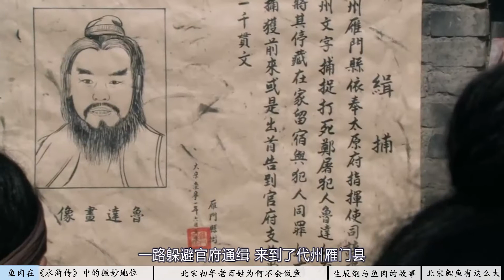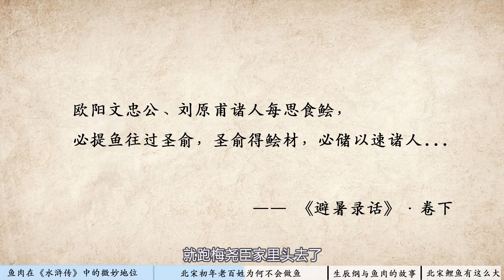大錘說史 | 讀水滸看歷史005：美食篇之魚肉，在北宋連北部邊疆都能吃上魚，但是民間魚的烹飪水準卻差距很大，爲什麽北宋的鯉魚個頭都特別大呢？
鱼肉在《水浒传》中的微妙地位
大家好，大锤继续跟大家聊水浒传中的美食。咱们前几集，分别说了挂面、羊肉、猪肉、牛肉，那本期我要跟大家聊的，是小说中另外一种重要食品，也是一种肉类食材：那就是鱼。
相比于牛肉，羊肉，猪肉，水浒传书中出现鱼肉食品的次数要少很多。但鱼肉作为菜肴，出现的章节比较早。在小说第四回，鲁提辖三拳打死镇关西之后，一路躲避官府通缉，来到了代州雁门县，在这里遇到了之前救下的金翠莲父女，父女二人感激鲁达当初仗义相救，因此摆酒待客，金老汉就上街去买了一些下酒的菜肴，其中第一个就是鲜鱼。原文这么说：金老下来，叫了家中新讨的小厮，吩咐那个丫鬟一面烧着火，老儿和这小厮上街来，买了些鲜鱼、嫩鸡、酿鹅、肥鲊、时新果子之类归来。后来鲁智深路过瓦罐寺，飞天夜叉丘小乙也挑着一个酒食担子，里面露出一些鱼尾，说明也是吃鱼的。
此外书中也提到了一些鱼类及鱼类菜肴种类，比如鲤鱼、鱼羹等，以及宋江在江州吃的鱼脍。这个鱼脍就是淡水鱼做的生鱼片一类的食品。
鱼肉在水浒传中就处于这样一个比较微妙的地位，一方面它确实存在，像代州雁门县，这哪啊，在现在的山西省，在宋代这是北部边疆地区了，这种地方也有水产鱼类。南边的江州那也有鱼。但是另外一方面，它在梁山好汉的世界中，只是一个比较重要的配菜，还比不上牛羊猪肉的地位。

北宋初年老百姓为何不会做鱼
这或多或少反映了北宋时期中原地区，对水产鱼类食用的一个历史演变过程。北宋初年的时候，北方和中原地区的人们，其实对鱼类烹饪并不熟悉。这倒不是说从前代一直到北宋，北方和中原人都不怎么吃鱼。而是从唐末以来，藩镇割据，武夫当国，战乱不断，各地的货物流通受到严重阻碍，北方和中原生活的人就很难接触南方的水产物资了，近百年的分裂和战乱这么一折腾，两三代人的饮食习惯就足以被改变了。北方和中原地区喜欢吃鱼，会做鱼的人群也极度萎缩了。
这种萎缩曾经一度到了比较夸张的程度。举个例子。宋仁宗时期，北宋京都汴梁城里头，有一段时间，全城都找不出来一个善于制作鱼脍的厨子来。只有文学家梅尧臣，他们家里有一个老妇人，特别擅长制作鱼脍，做出来的鱼脍味道一绝，很多朝廷官员要想吃这口儿，就只能去他家。所以当时欧阳修等名臣，经常是提了着活鱼，就跑梅尧臣家里头去了，让这位老妇人给做鱼脍吃。自带材料，上门加工，现做现吃。
所以不会做鱼，在当时还真是比较普遍的现象。再举个例子啊，北宋著名科学家沈括，写《梦溪笔谈》的这位。他出身江南，那肯定是吃过鱼的。但是当时他的儿女亲家就不会做鱼。有一次亲家请沈括吃饭，人家知道他是江南人，爱吃鱼，还专门安排了一道油煎法鱼，法鱼就是风干鱼，比较硬，厨子不会做，所以端上来的油煎风干鱼，鱼须鱼鳞鱼鳍什么的都立起来了，支愣着。还挺硬，跟刺猬似的，根本就无处下筷子，沈括也不好意思说。亲家一看沈括不吃，就自己直接捧着这油煎鱼干，一顿猛啃，半天都啃不下来一块，最后这道菜就算废了。在这些官员家中尚且如此，可以想见，当时北方和中原的民间对鱼类的烹调基本上是一窍不通的。

智取生辰纲与鱼肉的故事
不过，这种情况随着北宋中后期，各地交通的提高而得到了极大的改善，到了梁山好汉活动的北宋末年，商业发展，特别是市井文化发达了，各种鱼类水产物资已经从南方输送到了北方，尤其是首都汴梁城，当地的鱼类料理也多了。北方一些地区的河流湖泊中的水产，也逐渐被人所重视了。史料记载，当时东京汴梁城每天都有数千担鲜鱼送入城中，这些鱼大部分都是当地附近河流湖汊中出产的。
那么这种情况，在《水浒传》中也有所反映的，这就是书中智取生辰纲的故事中，智多星吴用去石碣村找阮氏三雄，就是阮小二、阮小五、阮小七三兄弟。吴用就说，当地有户大财主要办筵席，需要十几条十四五斤重的金色大鲤鱼，而阮氏三雄回答说这种大鲤鱼只有水泊梁山那边八百里水泊才有。其实这种金色大鲤鱼本是黄河的特产，而八百里梁山泊[pō]正是黄河改道形成的。吴用的这个借口虽然是编造的，但还是把阮氏三雄给忽悠了，这仨兄弟也没觉得有什么奇怪的，说明当时民间吃鲤鱼的习俗已经很普遍了。

北宋的鲤鱼竟有这么大
北宋中后期的鲤鱼产量也特别大，这其实还牵扯到一桩唐朝旧事。因为根据唐朝文献记载，唐朝官府是禁止民众吃鲤鱼的，大概是因为鲤鱼的鲤，跟李唐皇室的李同音，古人讲究避讳，所以因此终唐一代，老百姓抓了鲤鱼也只能放，不能吃。
结果到了北宋时代，江河中的鲤鱼经历了几百年的无人捕食，繁衍生息之下，鲤鱼数量得到了一个极大的提高，所以北宋中原地区的鲤鱼产量特别大，而且质量也很高，相传黄河大鲤鱼，一条真的有十几斤二十斤重。
好了我们本集通过《水浒传》中记录的鱼类食品的点滴，追溯北宋时代的食鱼传统，这个话题咱们就此告一段落。